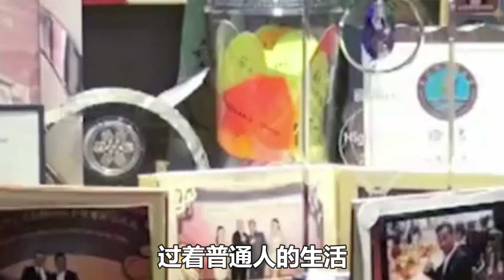洗米嫂高調回歸！稱女兒是“皇帝女”，將再次撐起洗米華的事業